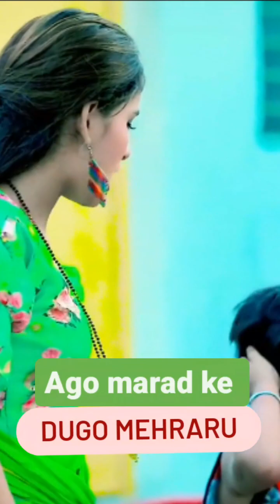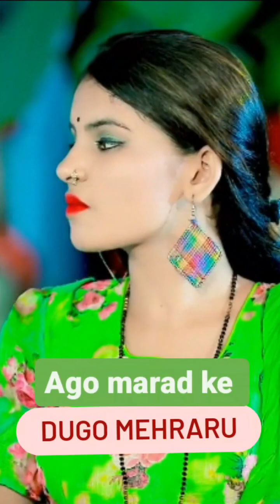video ago rakhabo ghar mein#ago rakhano Sheher Mein#video